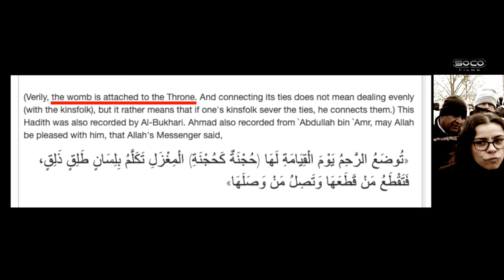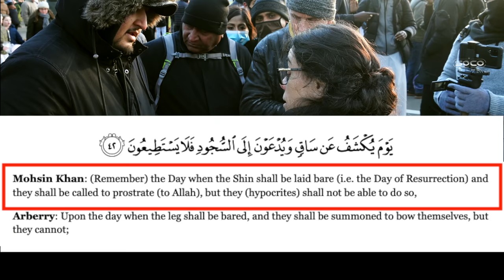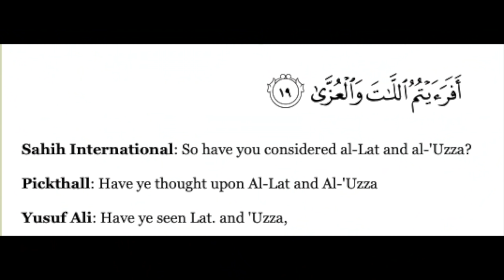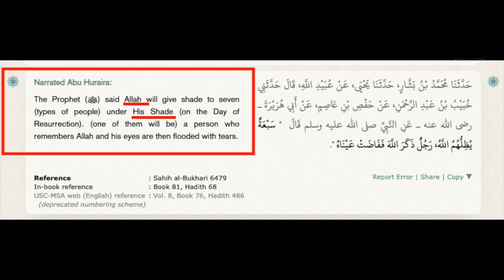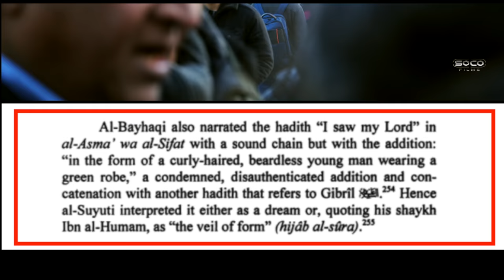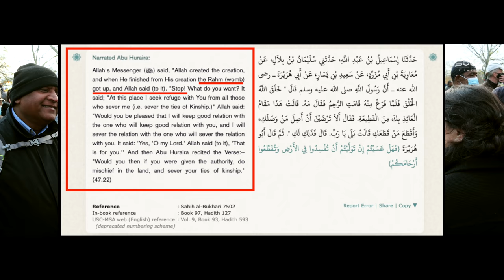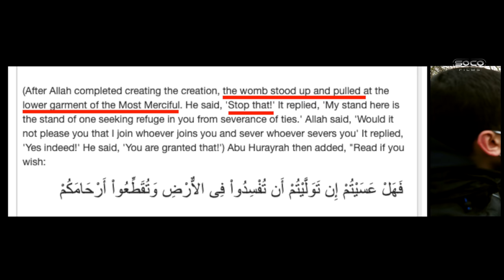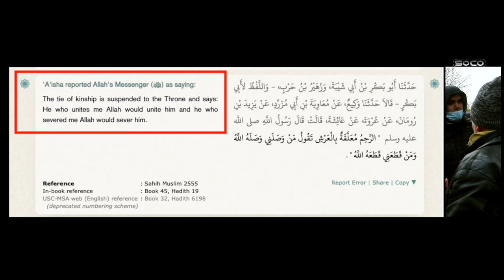The body parts of Allah | Hatun | Speakers' Corner debate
::::: Topic Highlights:::::: The Quran ascribes body parts to Allah.
Speaker: Hatun Tash @DCCIMinistries
Shot & Edited: @SocoFilms
Post:  @socostudio
:::::::::IF YOU WOULD LIKE TO SUPPORT US ::::::
SOCO Members: